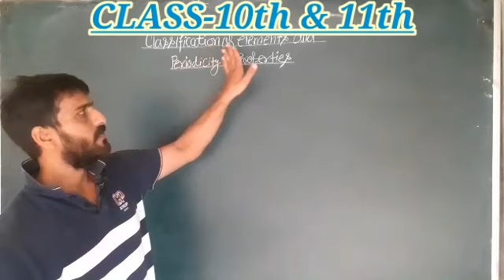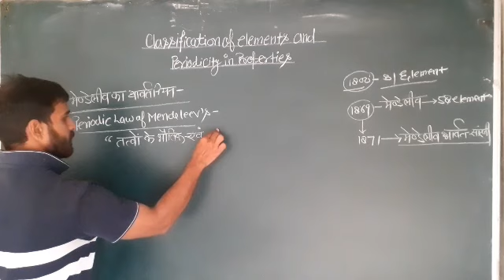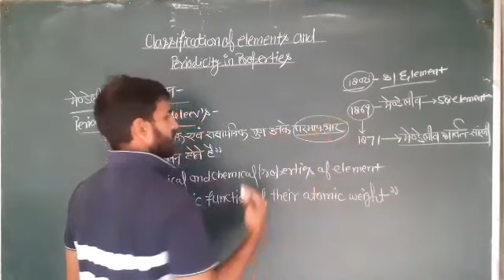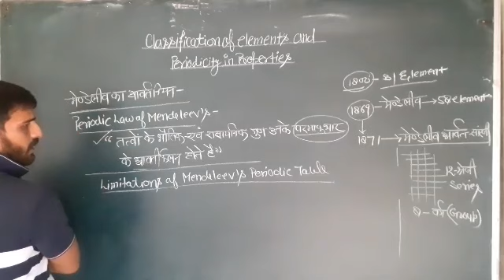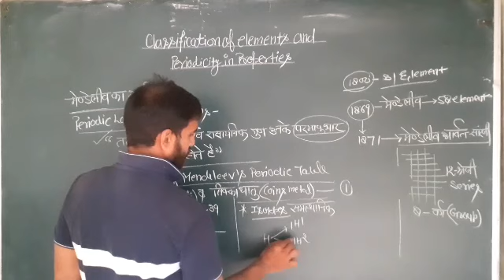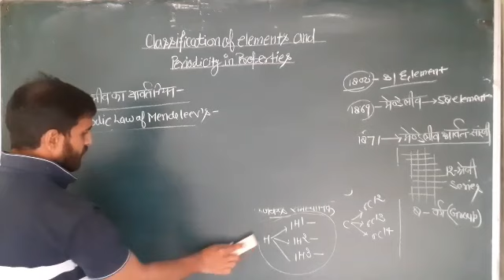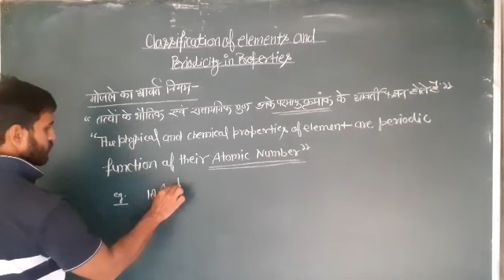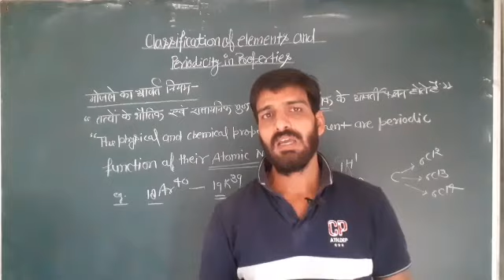आवर्त सारणी बाई उमेश सर (Periodic table by umeshsir) lecture #01